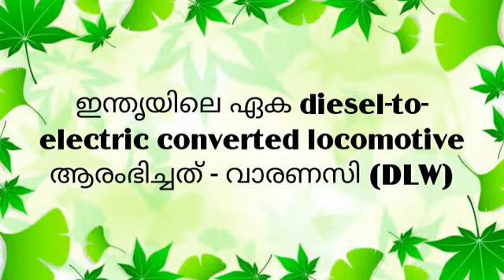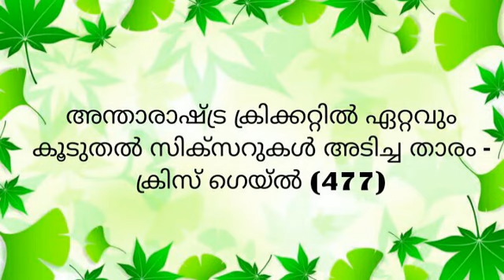CURRENT AFFAIRS 22-02-2019/ MALAYALAM / PSC/SSC/ RPF/KAS